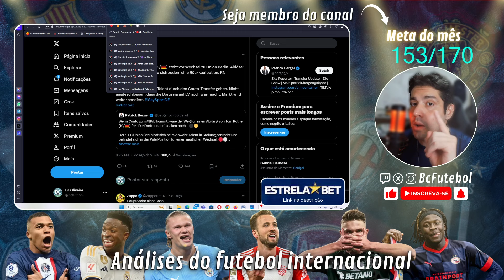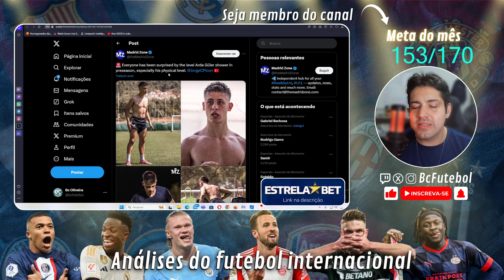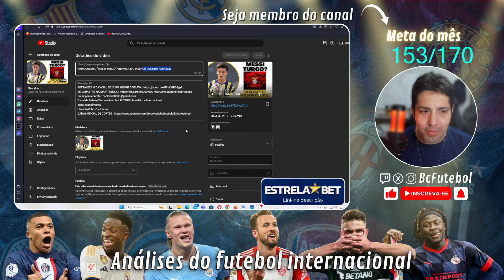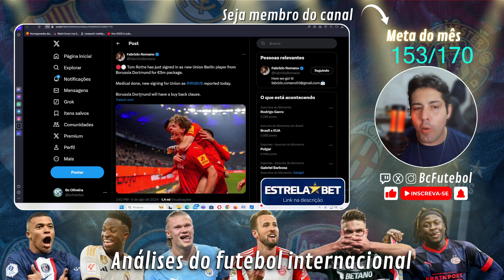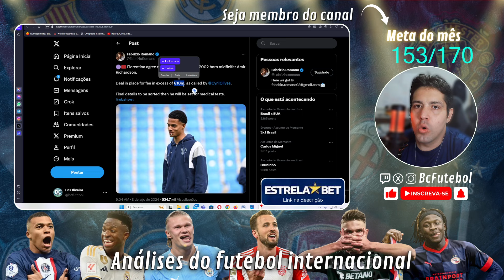ARDA GULER NO SUCO? OLHO EM TOM ROTHE E AMIR RICHARDSON NA FIORENTINA